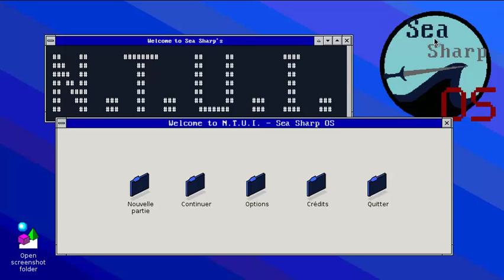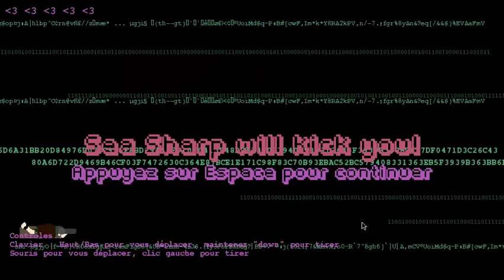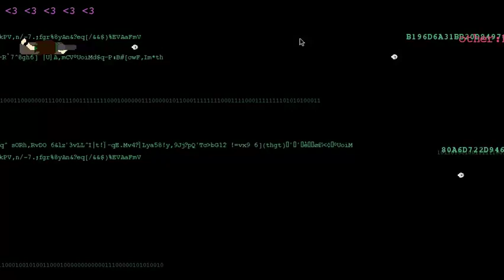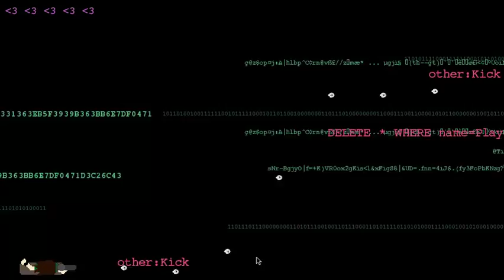Gameplay N.T.U.I Never Trust User's Input par Banta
Salut les amis aujourd'hui présentation d'un projet étudiant nommé NTUI. J'ai pour but dans cette vidéo de vous faire découvrire un jeu original fun et gratuit donc voici le lien pour le télécharger

A+ tout le monde
PS: Le concours ou ils sont arrivé deuxième est Innovgame ^^